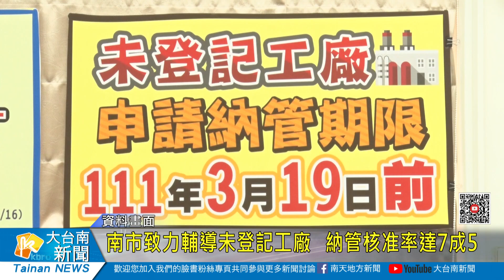南市致力輔導未登記工廠 納管核准率達7成5 20231106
自109年3月20日開始，符合資格的未登記工廠皆須在2年內提出納管申請、3年內提出改善計畫，而特定工廠改善計畫收件已於3月19日截止，至10月31日為止臺南市列案納管之2769家廠商中，已核准納管2101家、駁回及撤件586家，核准率達75.88%。此外，經發局也邀請大有國際不動產估價師聯合事務所擔任本年度輔導團，鼓勵業者多加利用，加速特定工廠合法化。